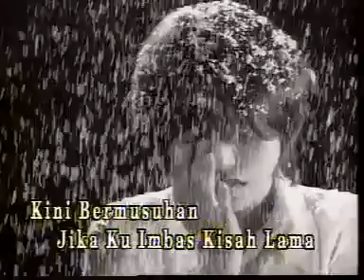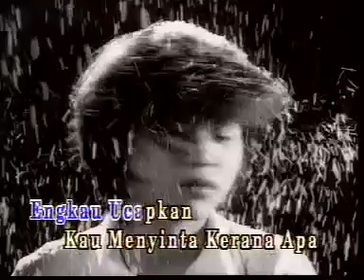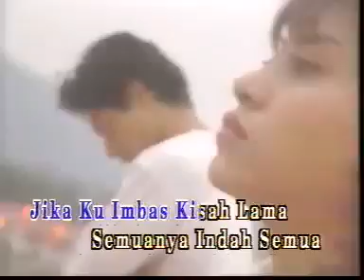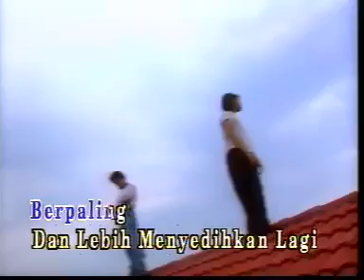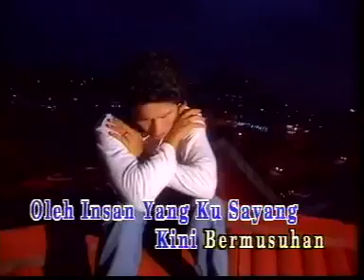Slam - Kita Terpaksa Bermusuhan